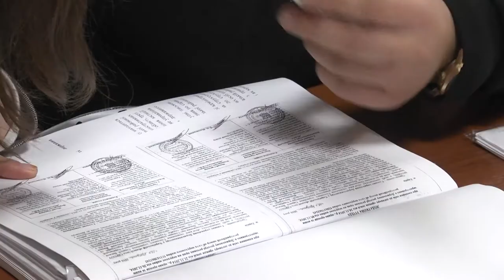Липковатівський агроколедж – безрезультатне судове засідання